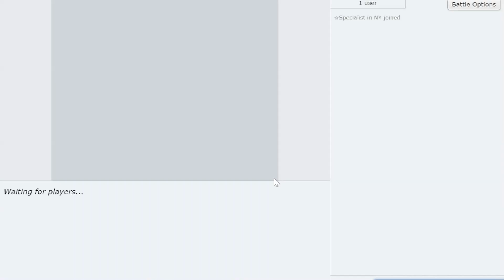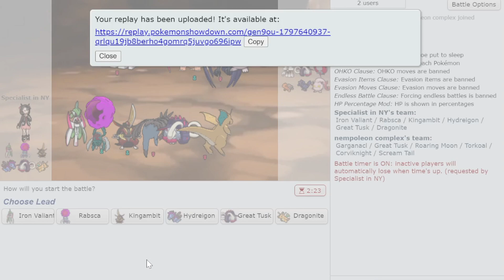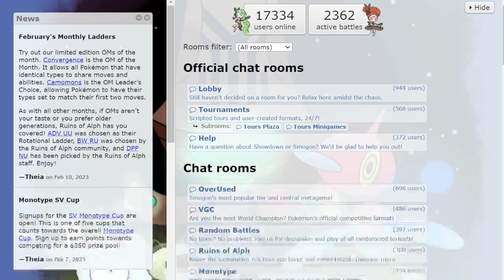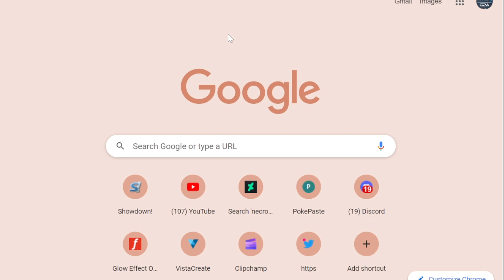CHOICE SPECS RABSCA IS INSANELY STRONG ! Pokemon Scarlet and Violet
Choice Specs Rabsca is crazy strong!

00:00 Enter the Battleground
01:29 Game 1
01:40 Rabsca destroys Pelipper
05:15 Rabsca destroys opponent
05:45 Game 2
09:30 The King Sweeps
10:00 Game 3
12:00 Great Tusk vs Oricorio
 14:00 Game 4
15:25 Rabsca smashes Ceruledge
16:30 Hydreigon going stupid
17:40 Game 5
20:30 Tera Fight Espathra
22:22 Ferrari Valiant
23:00 Game 6
25:42 Rabsca vs Garganacl
28:07 Greatest Choke Incoming